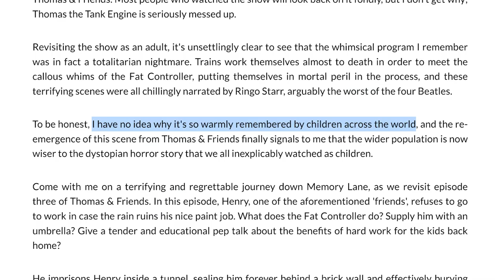Playing with Tone — Duncan Gets Spooked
*THIS VIDEO IS A RE-UPLOAD OF THE ORIGINAL posted on November 9, 2020.

Happy (belated) Halloween folks. Let's talk about something spooky.

/0:00 Ghostbusters Instrumental Cover ♫: Tetsugaku
/2:20 The Thing Main Theme ♫: Ennio Morricone
/4:41, 8:21 Duncan Gets Spooked · PERFECT Instrumental ♫: Mike O’Donnell, Junior Campbell - Oliver11GWR